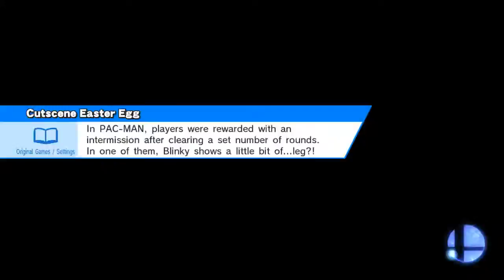Super Smash Bros Wii U Peach's Castle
Smash / Smash
Peach's Castle (64)
Little Mac, Zelda, Lucina, R.O.B.